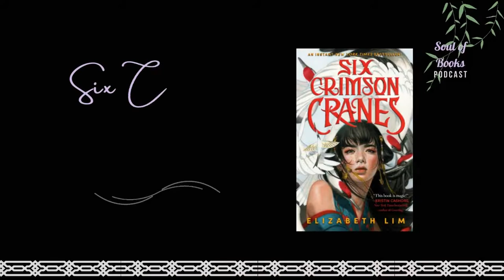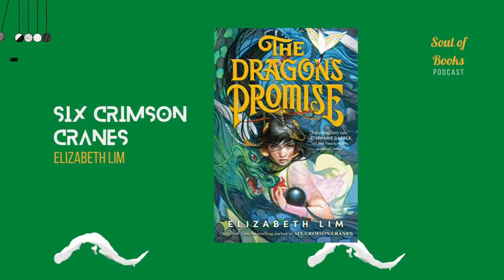Six Crimson Cranes by Elizabeth Lim | Spoiler free | Soul of Books Podcast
Six Crimson Cranes by Elizabeth Lim | Spoiler free | Soul of Books Podcast | Spoiler Free Book Review |Ep: 20

Welcome to the soul of books podcast, a hangout place for all book lovers. In this episode, I gave a short review of Six Crimson Cranes by Elizabeth Lim. The duology is called The Dragons Promise.
It comes under the genre of Fantasy.

I will be mainly covering Fiction, Fantasy, Thriller genres.
Tune in for fantastic content.

Drop a big thumbs up if you are looking forward to the content. Share it among your book nerds and potential book lovers.